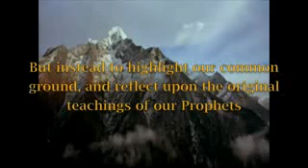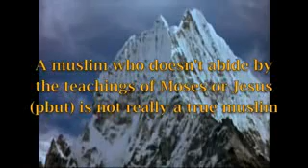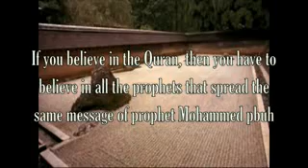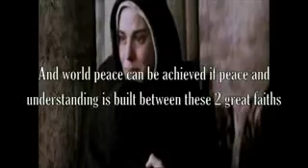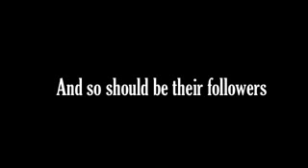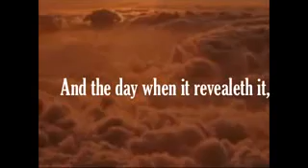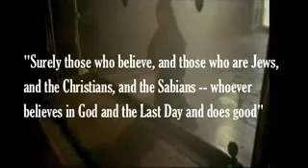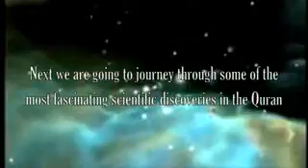Islam, Christianity And The West - THE DIVINE BOOK - Episode 5